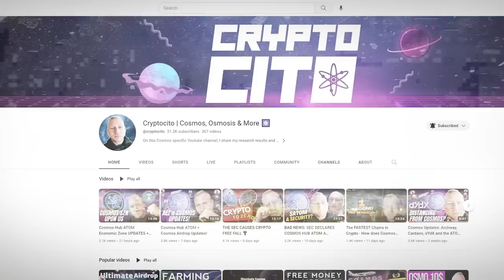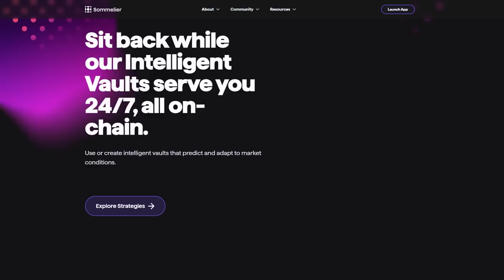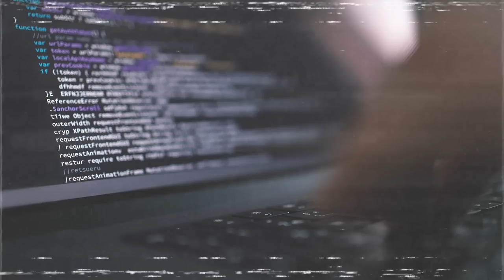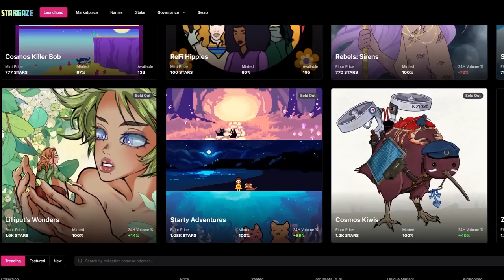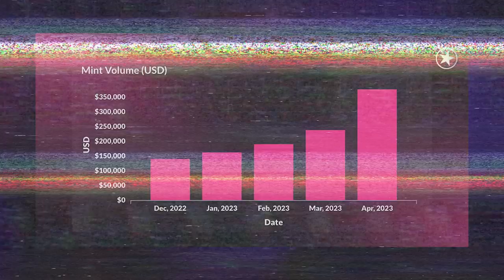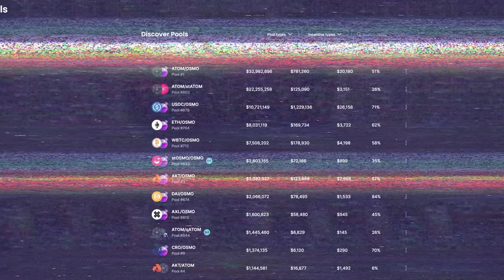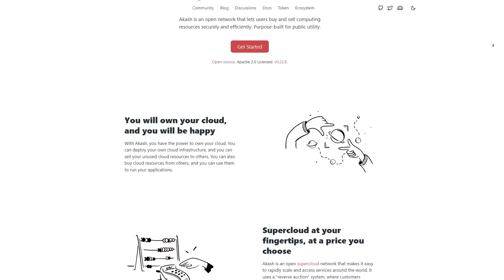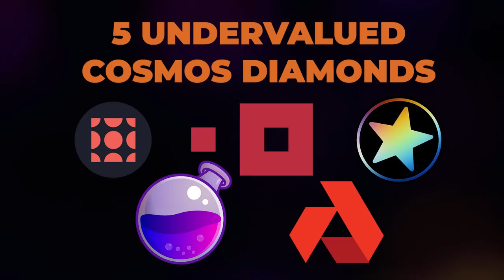5 Undervalued Cosmos Coins for 2023!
Timestamps
00:00 - Introduction
02:09 - Sommelier
04:24 - Agoric
07:06 - Stargaze
09:53 - Osmosis
13:32 - Akash

Video Summary

In this video, Cryptocito talked about the 5 most underrated Cosmos chains which were Sommelier Finance, Akash, Stargaze, Osmosis and Agoric. This video summarizes what each chain does and why they are underrated and the catalyst for price acceleration. Sommelier Finance is a Cosmos appchain that actively manages DeFi strategies on other chains, predominantly Ethereum. Agoric is building ​​hardened JavaScript smart contracts - a language with +10M developers. Stargaze Zone is an NFT appchain with lots of innovations. Osmosis Zone is the flagship DEX in Cosmos with over 1,8B TVL at peak & has suffered greatly from Terra collapse. Akash is a decentralized marketplace for cloud computing resources.